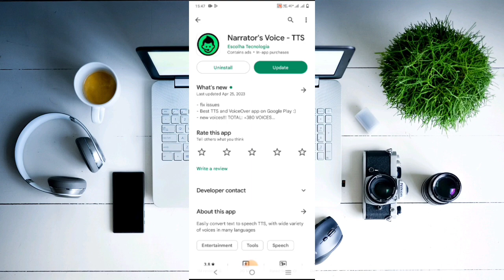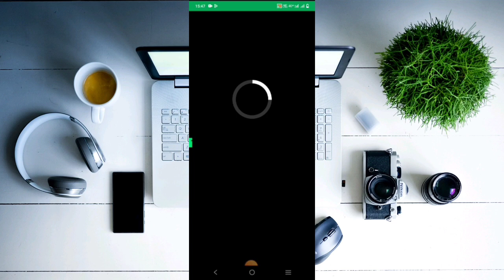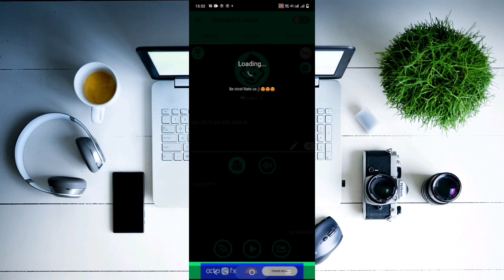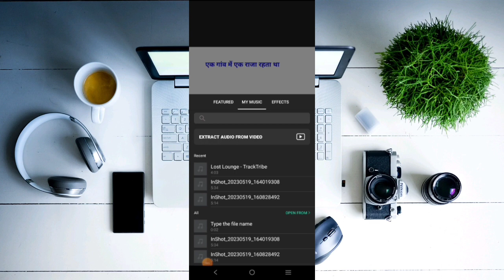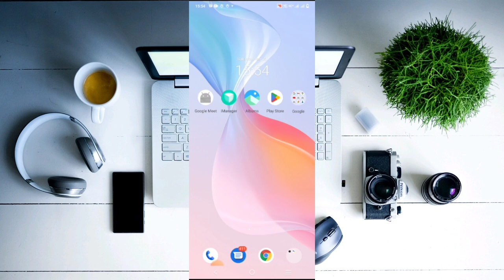copy paste video on YouTube and earn money !! how to make money online